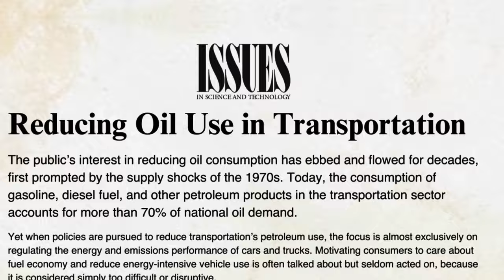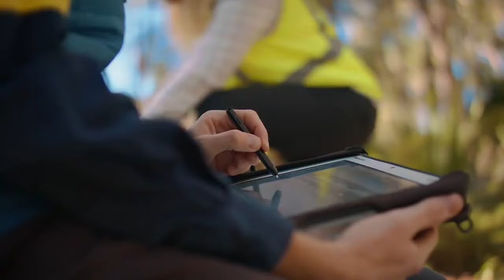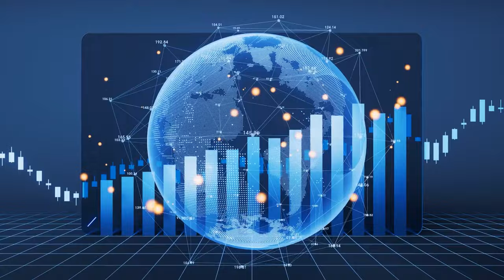How YOU can profit from investing in oil stocks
Oil investment 101: A beginner’s guide.
Get on a journey to understand the intricacies of the oil sector with our comprehensive guide. This video goes beyond just tracking oil prices; it delves into how to identify the best oil companies for investment. We explore the different aspects of the oil industry, including upstream and downstream activities, business models, key metrics, and oil pricing differences.
Join us as we uncover the secrets to making informed decisions in the dynamic world of oil investing.

This video is about Navigating The Oil Sector: How To Spot Top-Performing Oil Companies. But It also covers the following topics:
- Oil Sector Analysis
- Upstream And Downstream Oil
- Energy Sector Investment

Video Title: How YOU can profit from investing in oil stocks | The Doji Gazette

✅  About The Doji Gazette.

We at the Doji Gazette aim to provide readers with high-quality content, both market news and thought-provoking deep dives. So far, we’ve written about key market trends such as AI, semiconductors, Ozempic, and GLP-1s, as well as the current state of the IPO market.

Our mission is to deliver top-tier content on market trends, from AI and semiconductors to the latest in finance and geopolitics. 💡🌍

We do not recommend specific investment strategies or financial decisions. Investing involves risks, including potential loss of principal. We advise viewers to consult a financial professional before making financial decisions.